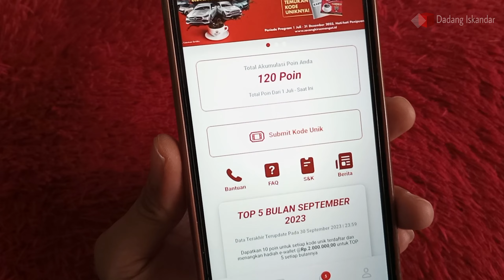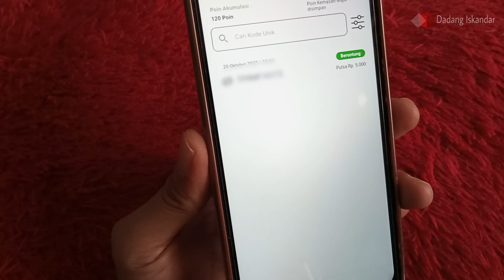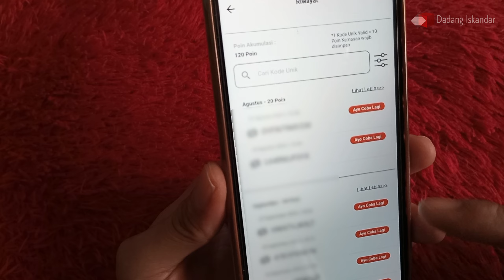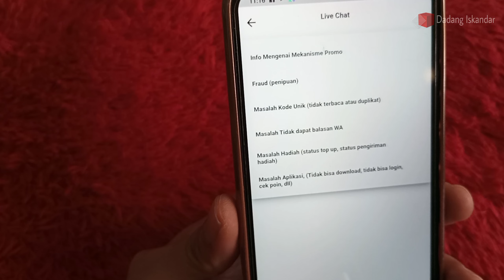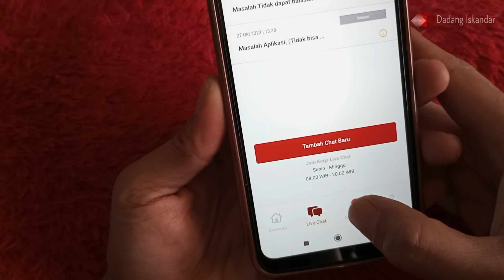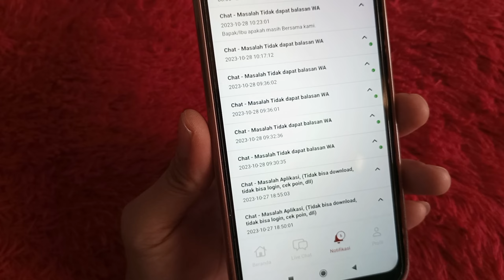FITUR PENTING DI APLIKASI KAPAL API GEBYAR SEMANGAT MILIARAN.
Fitur penting yang ada di aplikasi kapal api gebyar semangat miliaran. Aplikasi penunjang untuk ikutan promo gebyar semangat miliaran kopi kapal api 2023. Mekanisme syarat dan ketentuan mengikuti gebyar semangat miliaran kopi kapal api 2023 dapat dilihat di video lain, di channel ini. Cara mengikuti undian gebyar semangat miliaran kapal api begitu mudah caranya. Promo kapal api gebyar semangat miliaran lagi digelar. Kapal api gebyar semangat banyak sekali hadiahnya. Hadiah kapal api pulsa Rp. 5000,00, 180 logam mulia dan 30  I phone 14, juga hadiah kapal api 6 unit mobil wuling air Ev dan 2 mercedez benz.

Video Rekomendasi :
MENGATASI MUTER-MUTER TERUS DI APLIKASI KAPAL API GEBYAR SEMANGAT MILIARAN :